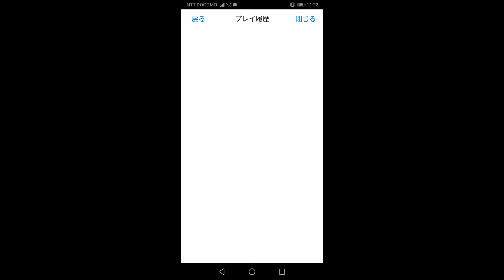【パズドラ】ワンパンマンチャレンジ！ 真人ｘ真人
真人　遊戯　サノス　ハドラー　ミストバーン　真人
覚醒無効が必要